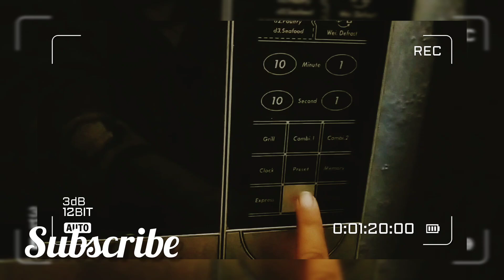tea fun fruit 😋cooking with zobia # tea serve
hi guys assalamu alaikum
please watch my this video it's a very interesting it's a very easy fun
and work
two famous in this fun
dear weaver super tea fun decoration ideas creative by cooking with zobia
the art of fruit and crispy fruit
works by Pakistani tea serving cooking with zobia
thank you all guys Allah bless you